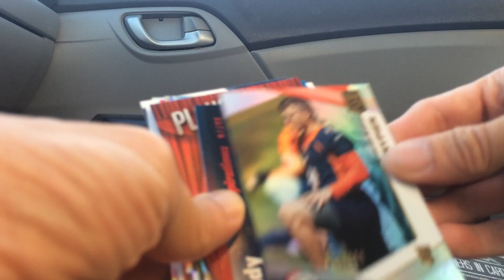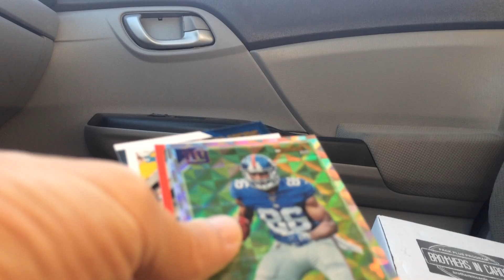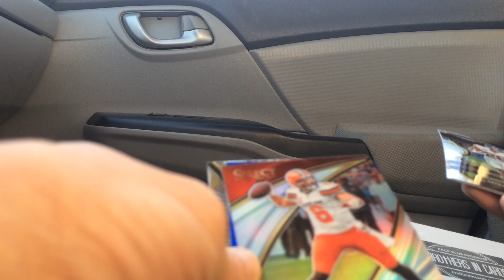Brothers In Cards April Gold Football Box #2 Recap Plus Open 2 Packs.